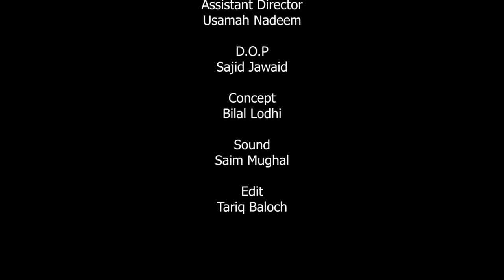"Eman - e - Insaniyat" - A documentary on JDC.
A short documentary showcasing the efforts of Zafar Abbas and how JDC is striving everyday and night restlessly for the sake of humanity towards the betterment of our society.
Because "Your greatness is not what you have, it's what you give."
Join hands with JDC.
A project by Snap Geeks.